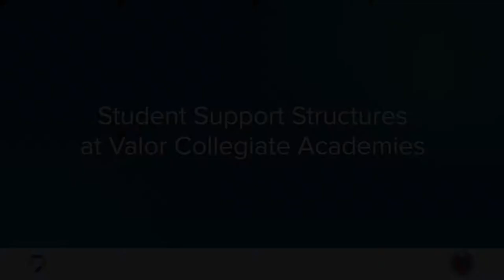Student Support Structures at Valor Collegiate Academies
Valor educators encourage students to reach out to their peers to further expand their learning and answer questions.